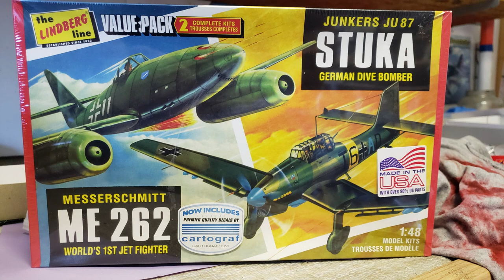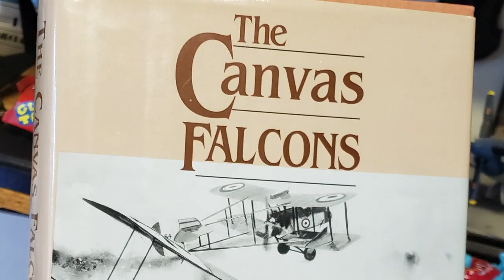Max's Models after hours 5/11/22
An unboxing, a major paint spill, some good progress and a lesson in how to use Tamiya Flat base acrylic (see this video)